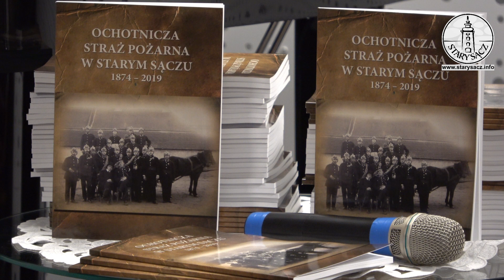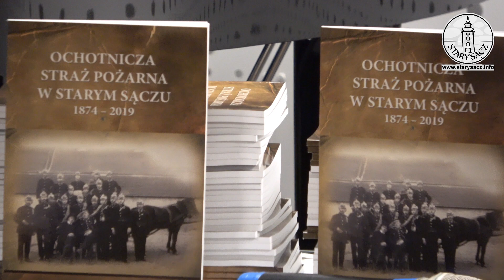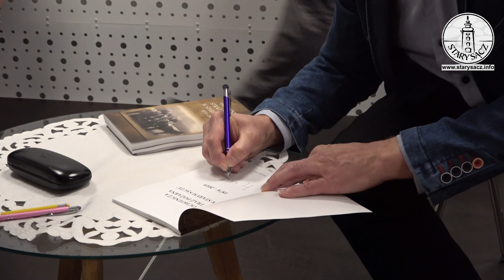Ochotnicza Straż Pożarna w Starym Sączu 1874 - 2019 - monografia - Jerzy Gutkowski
W dniu 9 listopada 2019 roku odbyła się prezentacja monografii Jerzego Gutkowskiego "Ochotnicza Straż Pożarna w Starym Sączu 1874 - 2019"